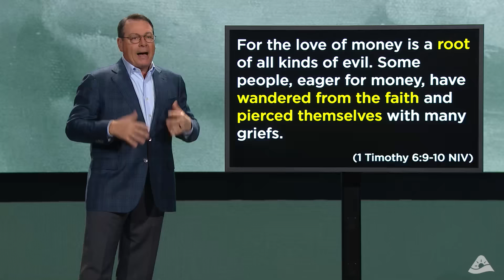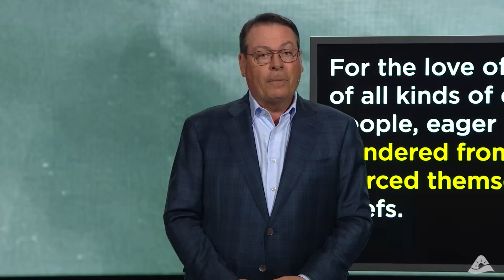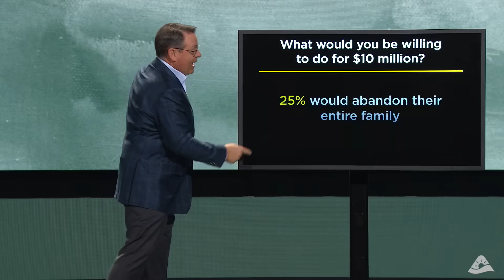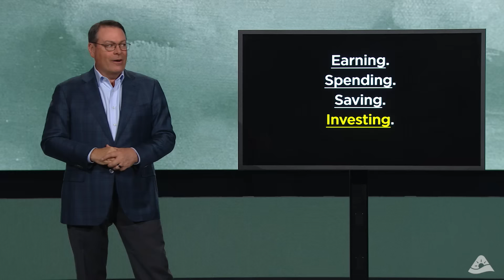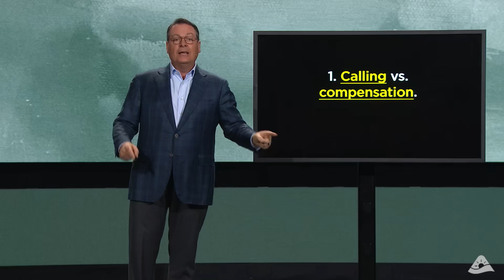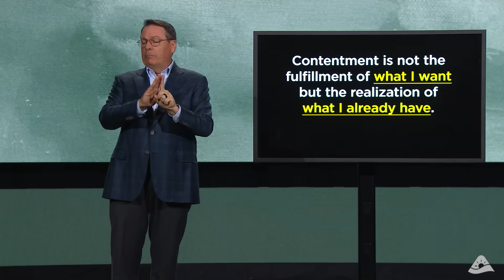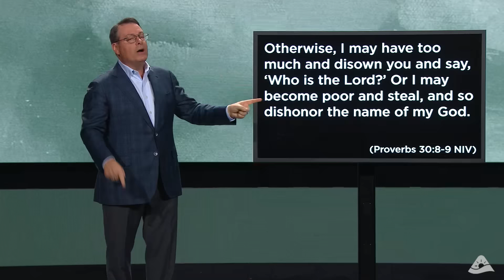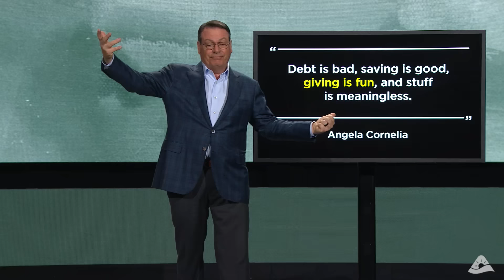Beyond the Numbers - Life, Money, Hope - Part 3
This message was originally presented as a part of our Life, Money, Hope series.